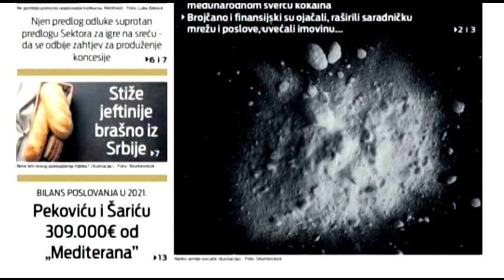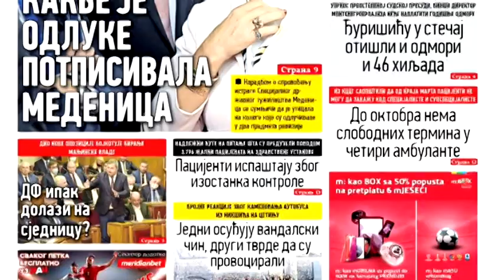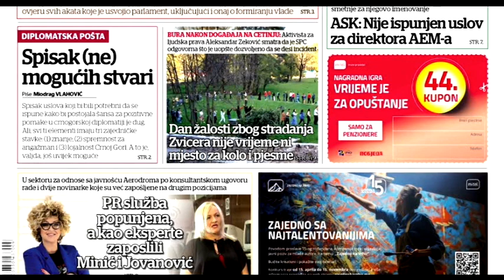BOJE JUTRA - Pregled štampe | Vijesti Online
BOJE JUTRA - Pregled stampe | Vijesti Online

Gošća: Ines Mrdović, Akcija za socijalnu pravdu